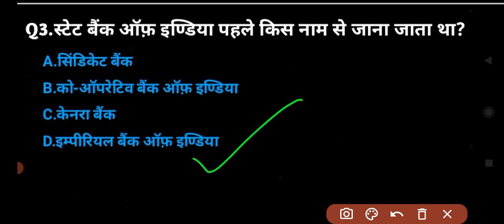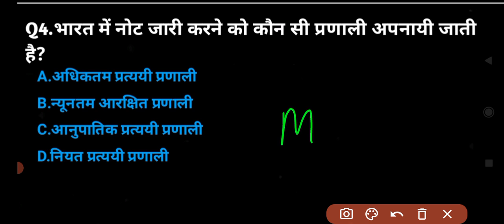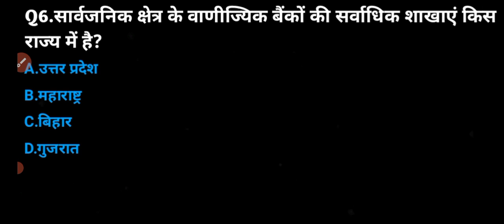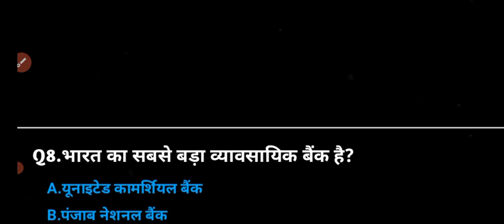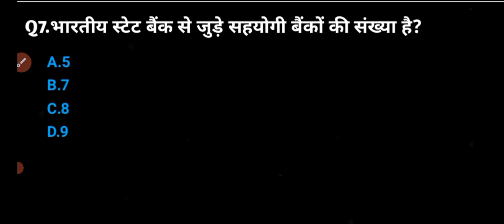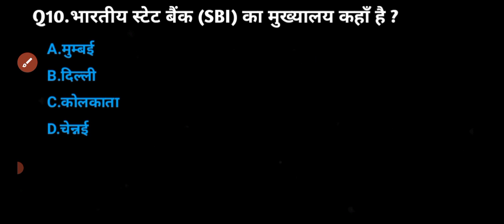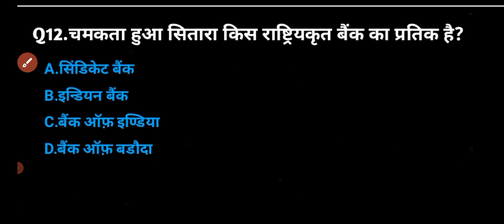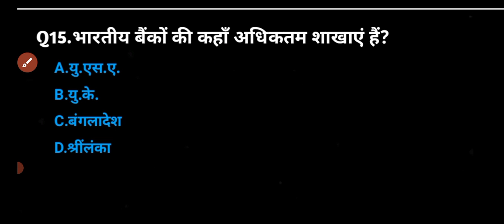Most important Economics (अर्थशास्त्र) based mcq part-5.by mr.Dilip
Economics based mcq will be covered in this session.इस सेशन में मैं अर्थशास्त्र पर आधारित कुछ महत्वपूर्ण प्रश्न प्रस्तुत कर रहा हु ,जो आने वाले मध्यस्त्रीय परीक्षाओं में सहायता करेंगे।

@abhi tk is channel pr uploaded lectures:-

*Brief introduction about solar system.
*Star birth to death story, blackhole, neutrino star.
*About Universe , galaxy, solar system
*MPLAD scheme.
*Seasonal variation || altitude|| longitude etc.
*Evolution of the Earth 🌎
*Technical terms of Sun,solar flares,Sunspot.
*Indian onset and retreat monsoon,ITCZ.
*EL-Nino,La Nina, walker cycle, ENSO, Positive and negative IOD.
*Role of bees on earth 🌍
*Earth interior structure, Discontinuity,moho , Lehman, Gutenberg.
*Earth in detail with important mission.
*Mercury in detail with important mission.
*About Venus planet and important mission.
*Jupiter planet and important mission on it .
*Saturn and important mission on it.
*Uranus and important mission on it.
*Neptune and important mission on it.
*Moon in detail with current mission.
*Sun and important mission on it.
*Asteroid, meteorites, meteoride, meteors
*Attitude formation process, ethics.
*Preamble of the Indian constitution.
*Dice (close ans open)
*Pet data interpretation (2021 paper analysis)
*Pet paper analysis.
*Solar maxima || Solar minimum.
*Oceanic current.
*Local wind in the world.
*Local grass & grassland in the world.
*Hadley cell , Ferrell cell, polar cell corrolisis force.
*Cyclone and anticyclone
*Banking system.
*Physical setting of india.
*Origin and evolution of the Earth 🌎.
*Geography MCQ series
*polity mcq series
*economics mcq series
*Modern history mcq series
*environment mcq series.
*science mcq series.
*biology mcq series.
*eutrophic and oligotrophic lake.
*Allelopathy and allelochemical.
*Continental Drift theory.
*Darvin ka sidhanth aur hindu dharm ke granth.
*hindu /snatan Dharm ki vagyaniki manyataye.
*kisi sthan pr bhut ka pta kaise lgaye .
*india was known as vishwa guru ,bharat ko vishw guru que kha jata tha?
*Mcq on the river of india
* northeastern river
*mcq based on PASSES
*mcq based on mountain nd mountain series of india.
*mcq based on plateau of india.
*mcq based on location, lattitude, longitude.
*indian mountain range and mountains of india.
*South Indian rivers.
*Fundamental duties.
*Fundamental rights.
*Union and it's territories.
*citizenship.
*Inflation, type of inflation, causes of inflation.
*Solar flares.
*Indian polity
*Indian geography.
*Emergency.
*Smart robotic fish chinies scientist.
*visham vahu chaturbhuj ka area.
*Devi devta antardhyan kaise hite hain .
*BeD entrance exam paper analysis 2022.
*om sabd ka scientific mahatw .
still continue .🙏

Follow my teligram account.

@Hashtag for my content.
Polity economics csat modern history.
tracer study vlog .